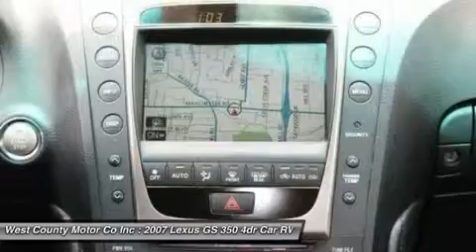2007 LEXUS GS 350 Manchester, MO P2011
2007 LEXUS GS 350 Manchester, MO
Stock# P2011

Pick up this Obsidian 2007 Lexus GS 350, available today. Featuring Automatic transmission, it has 91457 miles. This could be the one you've been searching for.